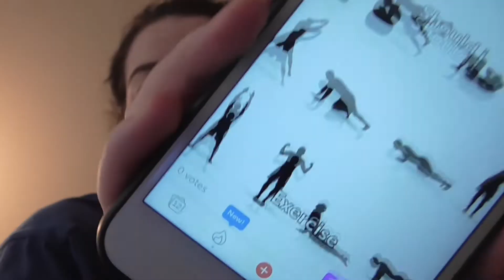wishbone controls my life for a day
I decided to allow strangers on the internet decide what I do for a day, from if I do any writing to what I eat, it is not easy putting your life in the hands of others and even worse when you allow the others to be strangers. wishbone is always a fun app to use and I allowed the users to decide what I do